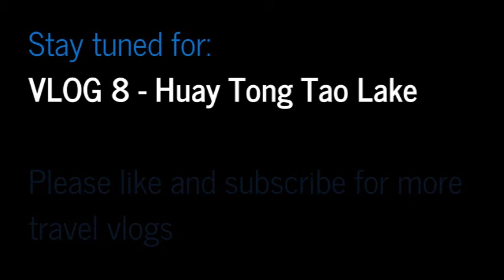Chiang Mai, Thailand - Vlog 7 (Than Chao Ran Reserve}